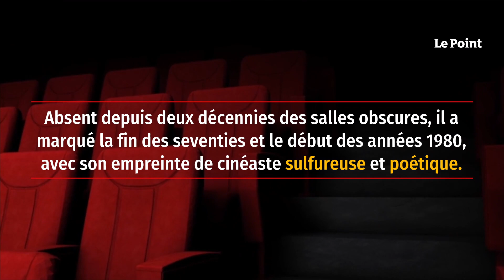Le cinéaste Jean-Jacques Beineix est mort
Absent depuis deux décennies des salles obscures, entorse faite en 2012 pour son documentaire Les Gaulois au-delà du mythe, Jean-Jacques Beineix a marqué la fin des seventies et le début des années 1980, avec son empreinte de cinéaste sulfureuse et poétique. Le réalisateur est mort à l’âge de 75 ans. L’homme était un fervent passionné des arts, qui préférait la discrétion à toute forme d’ostentation. Poulain de Claude Berri, Jean Becker et Claude Zidi, il commence sa carrière en tant qu’assistant caméra, avant de se tourner vers la mise en scène de ses propres œuvres cinématographiques.